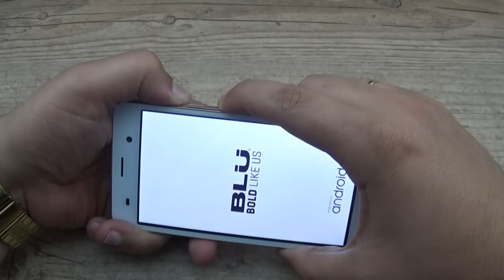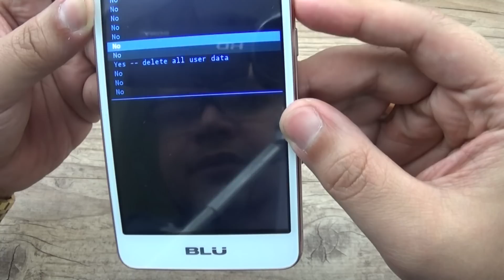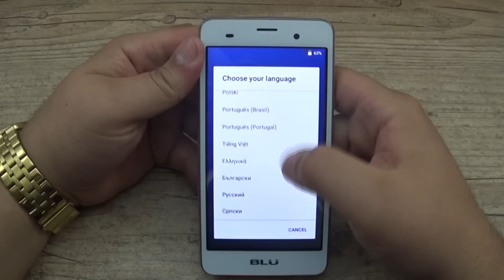HARD RESET: BLU Dash M2 - TecNoob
xxxxxxxxxx 2 linhas de descrição xxxxxxxxxxxxx

__ Links TecNoob__